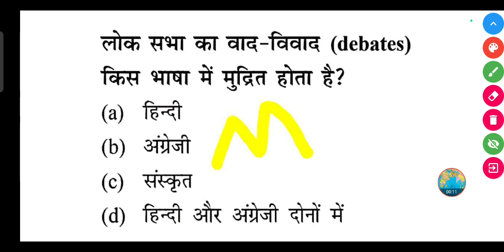लोक सभा का वाद-विवाद (debates) किस भाषा में मुद्रित होता है?